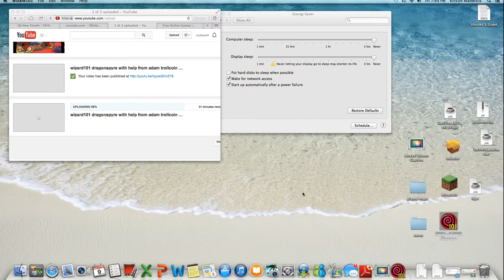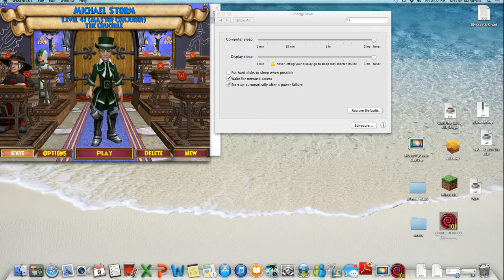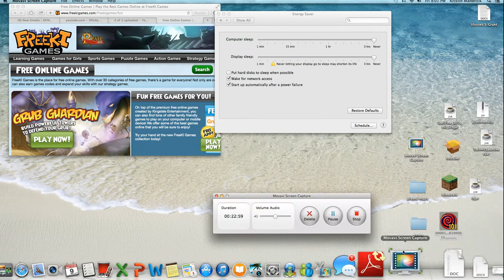wizard101 dragonspyre with help from adam trollcoin part 4